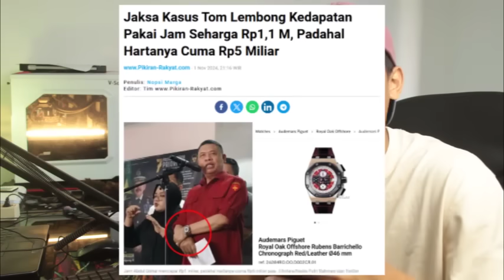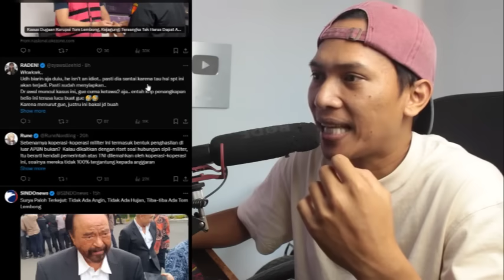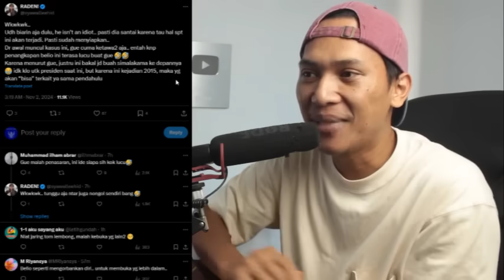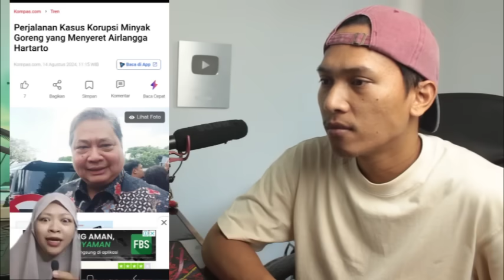KORUPSI ATAU KONSPIRASI,.!! LUCUNYA KORUPTOR TIDAK HARUS DAPAT UANG,.!! TEMUAN BARU NETIZEN,.!!